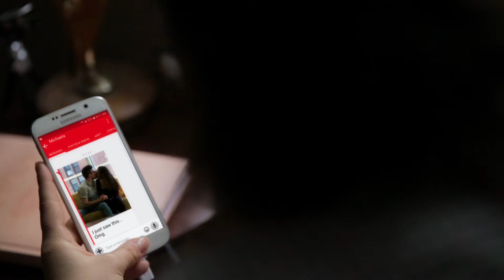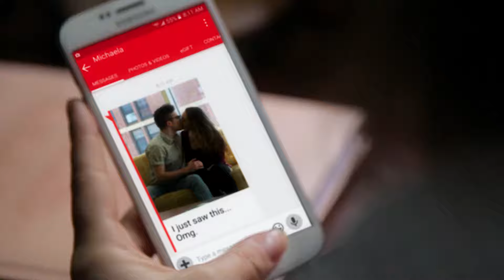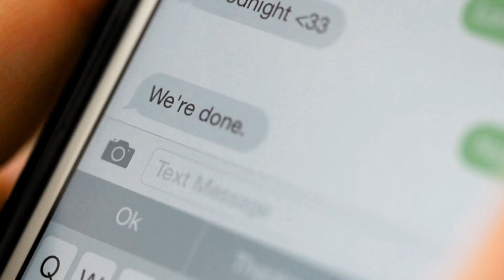[Official Video] COMEBACK - After Hours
No cars were harmed in the making of this video.**

COMEBACK
opb. Ella Eyre
arr. Kimberly Rouse '17
solo. Cassidy Thompson '17E

Recording Engineer: Kimberly Rouse '17
Edited by Kimberly Rouse '17 and Danny Olefsky
Mixed by Danny Olefsky (The Vocal Company)
Mastered by Dave Sperandio (Vocal Mastering)

Video directed, produced, and edited by Grant Sorbo '18

STARRING (in order of appearance):
Cassidy Thompson '17E
Keegan Stricker '18
Kimberly Rouse '17
Jonathan Heller '17E
Abigail Garcia '18
Melanie Ottino '18
Jalon Howard '15 ('16 KEY)
Jonathan Heinz '18
Bennett Nidenberg '16 ('17 T5)
Michaela Reichert '16
Maddy Gartenberg '19
Joshua Pachter '18
Grant Sorbo '18 (voiceover)

**After Hours does not condone the vandalism or destruction of anyone's property